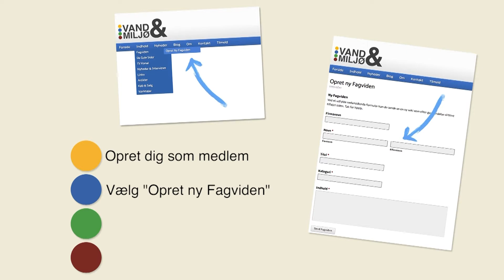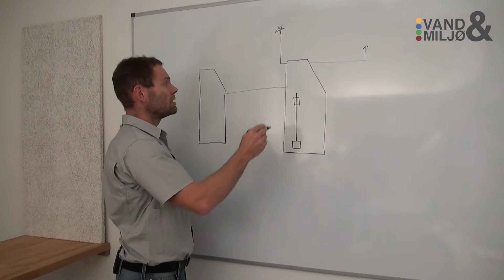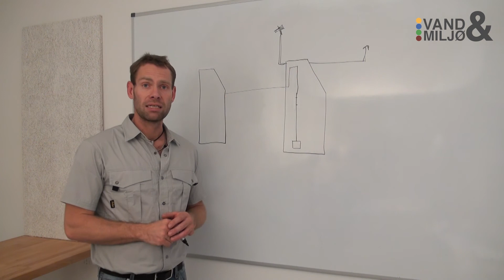Vand Og Miljø.dk - Pumpebrønde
VandOgMiljø.dk - Fagviden

I denne video gives der forklaringer omkring pumpebrønde